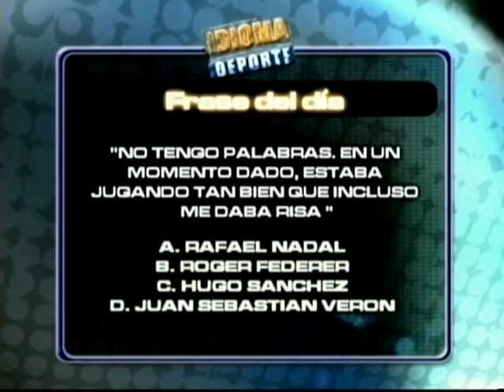IDIOMA DEPORTE 28-05-12 - NEGRO 01